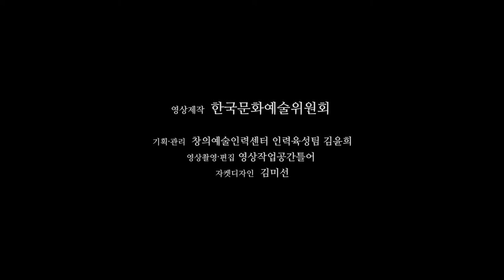한국문화예술위원회_조종훈_조종훈의 古今 鼓_ARKO 차세대예술인력육성사업 2015 AYAF-5기 공연예술분야 창작자 20명_ARKO가 주목하는 젊은 예술가 시리즈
조종훈 조종훈의 古今 鼓